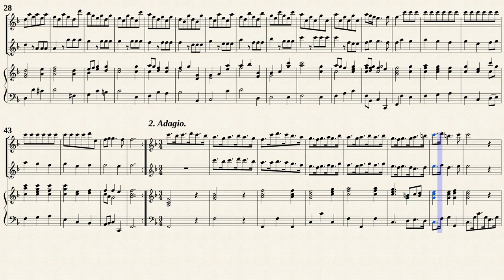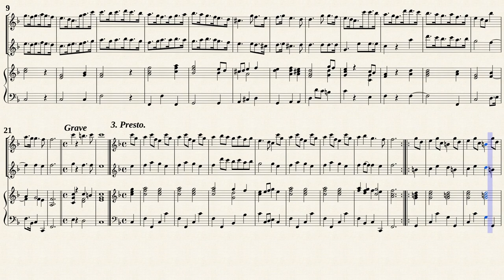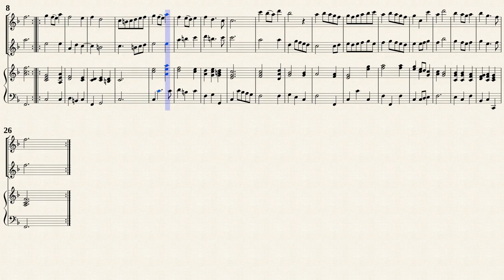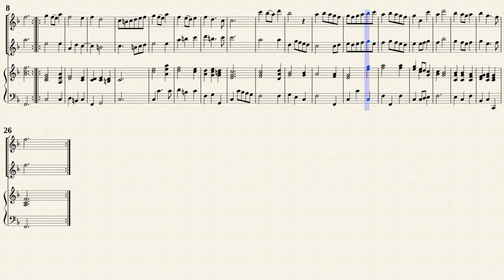Schickhardt, J. C. _ Triosonata No.6 F-Dur from '' 6 Trio Sonatas ''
Arr. by : Franz Julius Giesbert (1896 — 1972)
Trio Sonata No.6 F-Dur ( Blätter der Sackpfeife 47 )
for 2 Recorders, Continuo from '' 6 Trio Sonatas ''
Transcribed from IMSLP#599243 PDF file.
Public Domain